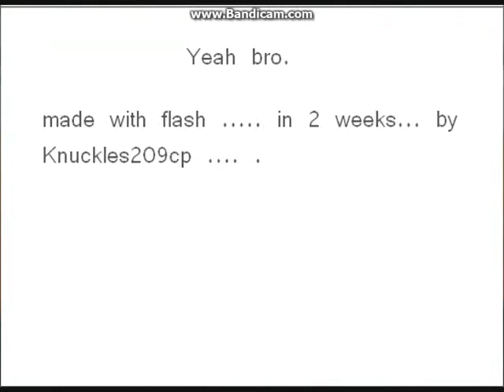Super kill 1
I hope you like it and would liuke to see more!